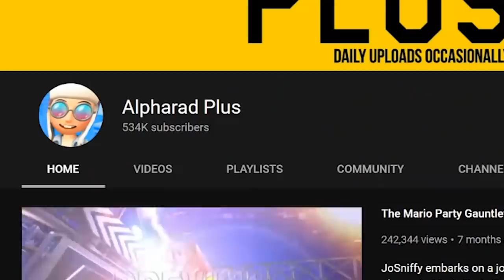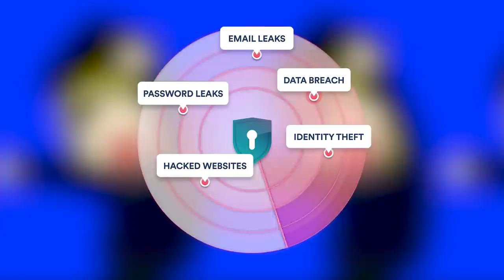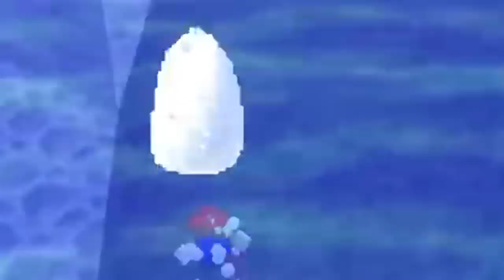L IS REAL (feat. Alpharad Plus)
Highlights edit by Alex Trevino
Intro edit by Jules